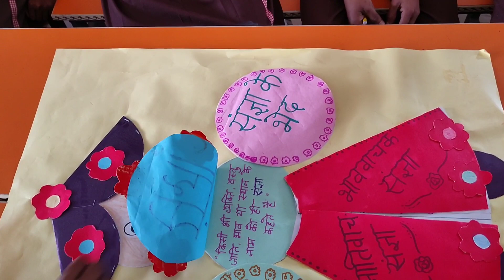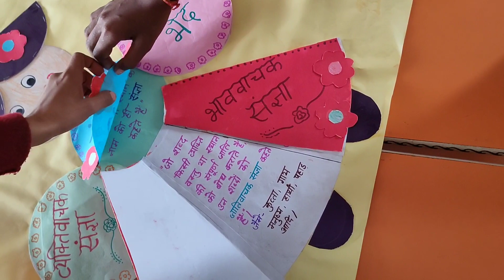(संज्ञा और उसके भेद)Hindi Tlm||Khel Khel me padhai 😊🙏